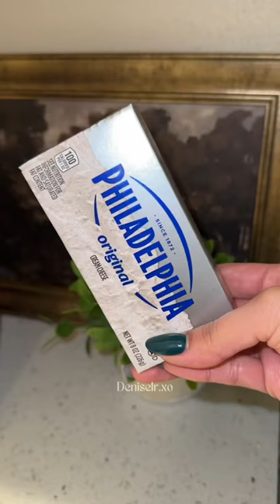cocinando recetas recetasmexicanas comidamexicana shorts shortsviral carlotademango